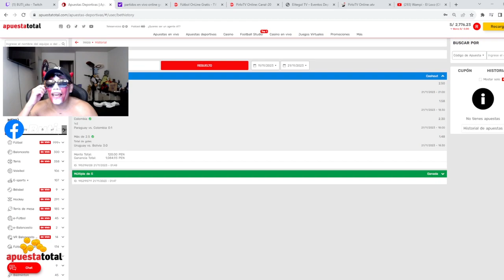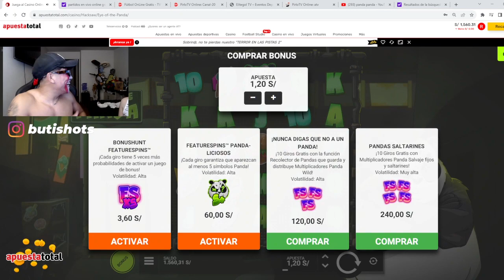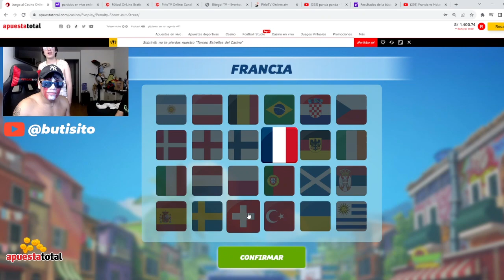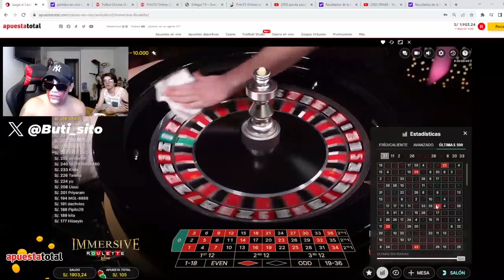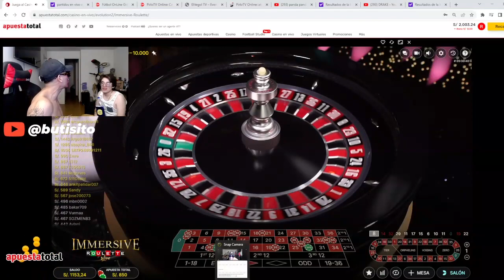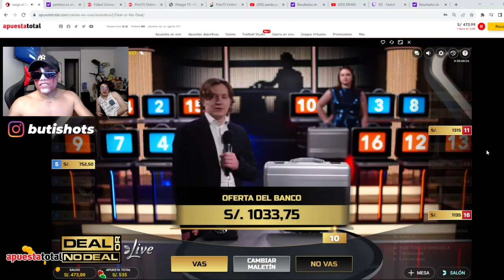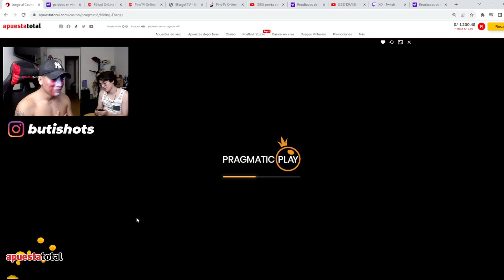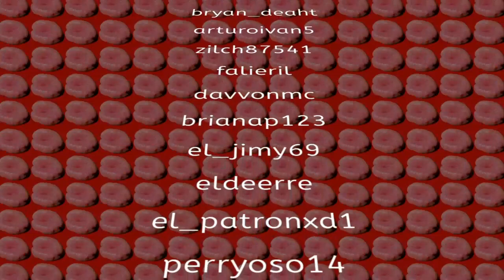🟧HOY MARTES 1100 PM STREAM CALETA🟧 HOY REVENTAMOS EL POSOOOOO CAUSAAAA 🟧 HOY SE SACA UN IPONE 🟧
VOD 21 de noviembre 2023